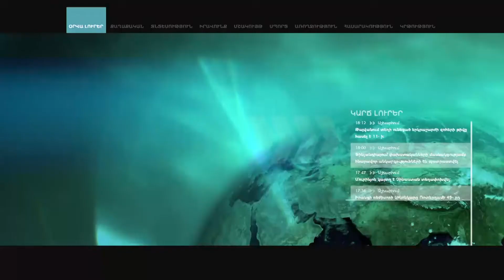Հայկ Ալումյան. Ռոբերտ Քոչարյանի նկատմամբ քաղաքական հետապնդում է իրականացվում